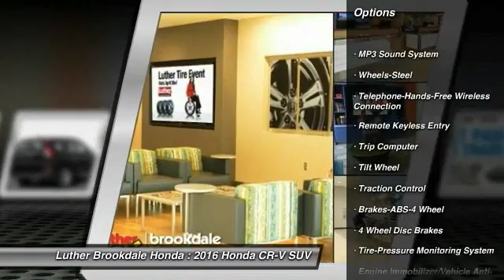2016 Honda CR-V Brooklyn Center,Maple Grove,Plymouth,Minneapolis 162394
2016 Honda CR-V LX

FUEL EFFICIENT 31 MPG Hwy/25 MPG City! CD Player, AWD, Bluetooth, Back-Up Camera, iPod/MP3 Input. Crystal Black Pearl exterior and Black interior, LX trim. READ MORE! KEY FEATURES INCLUDE: AWD, iPod/MP3 Input, CD Player, Bluetooth, Back-Up Camera. VEHICLE REVIEWS: Everyday usability is the driving force behind the CR-V's interior design. The wide doors allow for easy ingress and egress, and head- and legroom are ample for front and outboard rear passengers. -Edmunds.com. Great Gas Mileage: 31 MPG Hwy. Honda LX with Crystal Black Pearl exterior and Black interior features a 4 Cylinder Engine with 185 HP at 6400 RPM*. MORE ABOUT US: Brookdale Honda has moved across Brooklyn Blvd. to our incredible new facility. You will find Minnesota's largest selection of Pre-Owned Honda's and well as the full line up of new Honda's. Need financing? We have a variety of financing terms available. Fuel economy calculations based on original manufacturer data for trim engine configuration. Please confirm the accuracy of the included equipment by calling us prior to purchase.